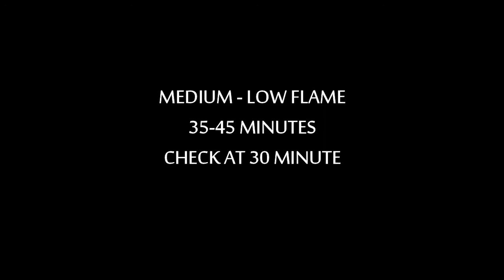Biscuit Cake Simple and Easy Method | No Oven | No Sugar | No Egg | Just 3 Ingredients | Tasty Cake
— INGREDIENTS —
Biscuit (Marie Gold or Any Other) - 1 Packet / 30 Piece
All Purpose Flour - ¼ Cup + ½ Teaspoon
Milk - ½ + ¼ Cup
Oil (Flavourless) - 1 Teaspoon

HEY THERE,

- HAPPY COOKING :)